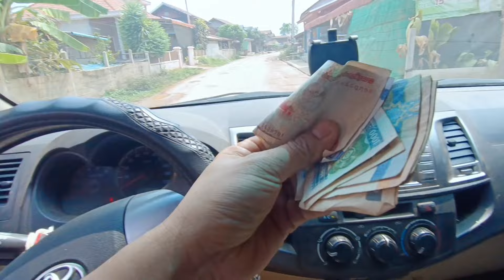ep.622 ปล่อยปลารับโชคของครอบครัวเพราะนายอินทวงศ์และคุณพ่อจัดสมรออนศรีอยู่ทาง USA